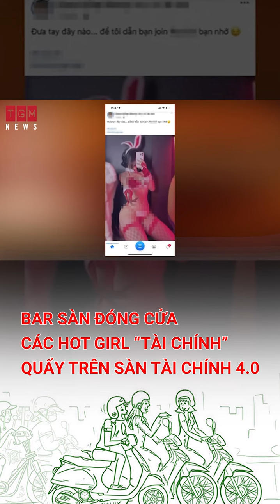"HOT GIRL TÀI CHÍNH" TỪ KHOÁ LÀM ĐIÊN ĐẢO CÁC NETIZEN MẤY HÔM NAY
► © Do not reup videos from TGM MUTEX. Share and source or create your own product.
 TGM MUTEX thank you!